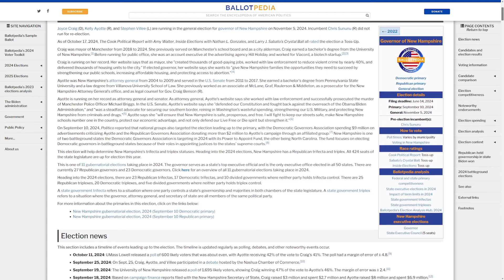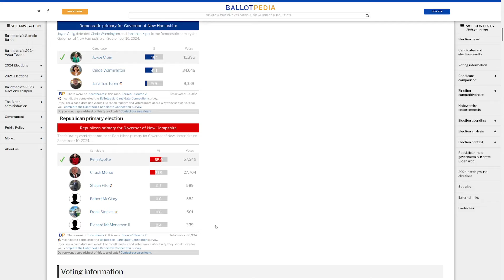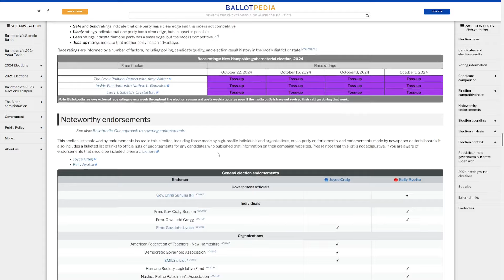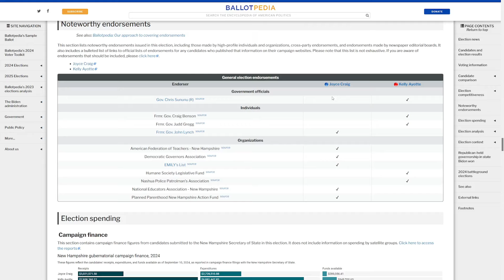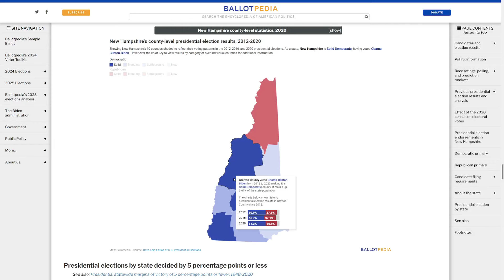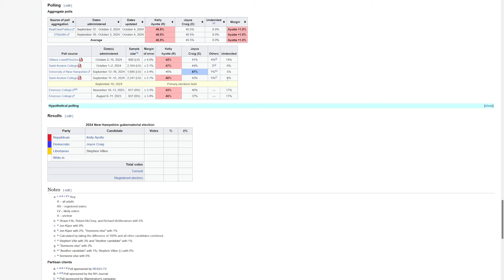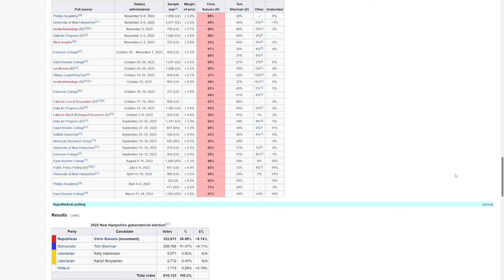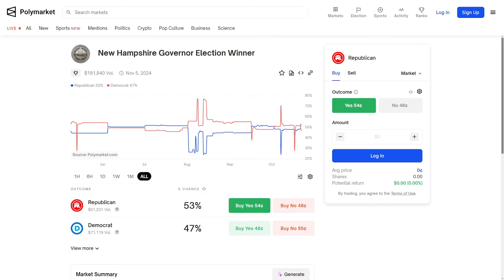New Hampshire Governor Deep Dive | Kelly Ayotte vs. Joyce Craig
Deep dive into the 2024 election for Governor of New Hampshire where Republican Kelly Ayotte is up against Democrat Joyce Craig in an open seat.

00:00 - Background / Primary
02:01 - Rating / Campaign Finance
03:44 - Trends
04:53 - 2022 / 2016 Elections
05:39 - Sites / Debate
06:19 - Polls
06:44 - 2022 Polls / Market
07:28 - Conclusion